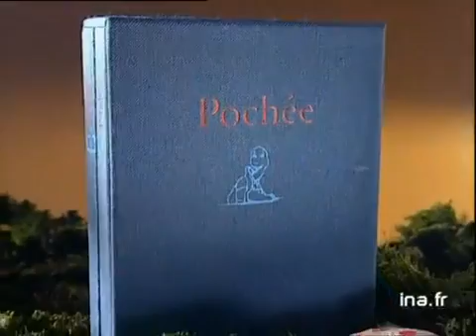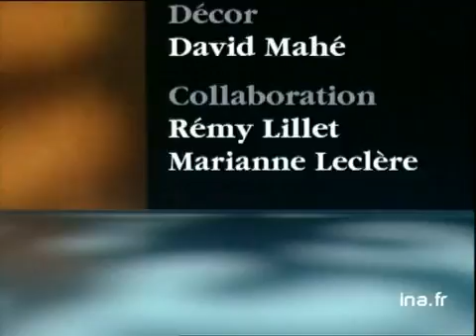Florence Seybos : Pochée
12 decembre 1994
Olivier BARROT présente un livre pour enfants, accompagnée d'un CD : "Pochée" de Florence SEYBOS à l'Ecole des Loisirs. Images d'archive INA